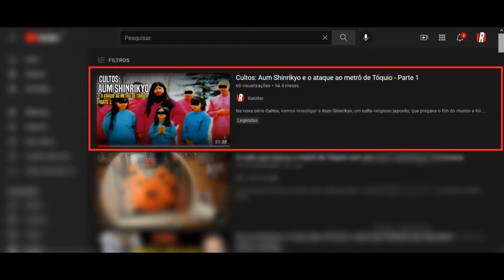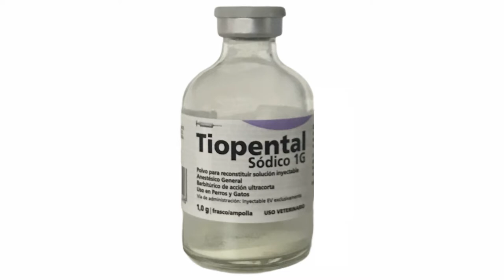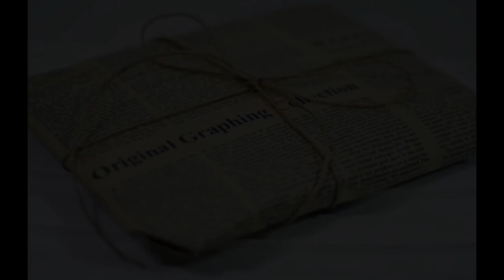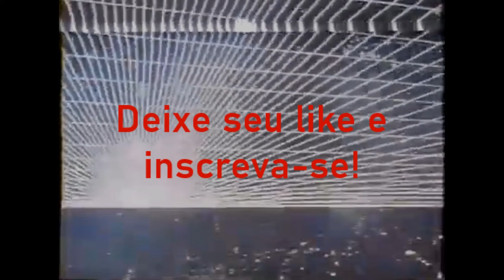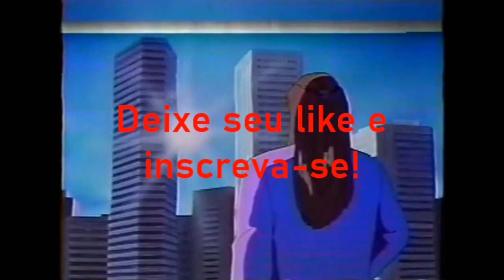Cultos: Aum Shinrikyo e o ataque ao metrô de Tóquio - Parte 2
Na série Cultos, iremos investigar a Aum Shinrikyo, um culto religioso japonês, que pregava o fim do mundo e foi responsável por diversos atos terroristas, incluindo o maior até então na história do Japão, quando em 1995 liberou gás Sarin no sistema de metrôs de Tóquio.
Nesta segunda parte iremos abordar o ataque ao metrô de Tóquio, e a conclusão de caso e suas consequencias.

Linha do tempo:
0:00 - Introdução
1:17 - O fim está próximo
4:27 - O ataque
11:42 - Caçada
13:14 - O juízo final
15:32 - Consequências
21:57 - Créditos